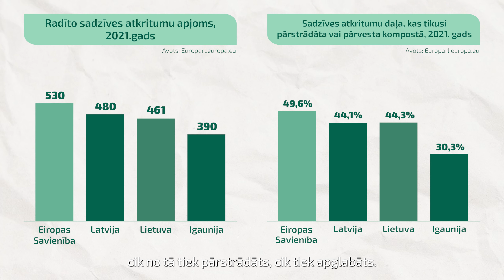Vai izdodas samazināt atkritumu daudzumu Latvijā? | Iepakojuma akadēmija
Iepakojuma akadēmijas devītajā sērijā apskatām atkritumu situāciju Latvijā - cik daudz tiek apglabāts poligonā, cik daudz tiek pārstrādāts. Vides aizsardzības un reģionālās attīstības ministrijas Vides aizsardzības departamenta direktore Rudīte Vesere dalās ar veidiem, kā uzņēmumi tiek veicināti izvēlēties ilgtspējīgāku iepakojumu.

Iepakojuma akadēmija ir video sērija, kas ir daļa no projekta Tīri.Labi. Video ir tapuši ar The Coca-Cola Foundation atbalstu, sadarbībā ar RTU Zinātnes un inovāciju centru. Tās ietvaros tiks apskatītas aktuālas un būtiskas tēmas iepakojuma jomā, lai kopā veicinātu zaļāku un ilgtspējīgāku nākotni. Iepakojuma akadēmija sniedz iespēju iegūt zināšanas no dažādiem nozares ekspertiem un iedvesmoties no inovatīviem risinājumiem.